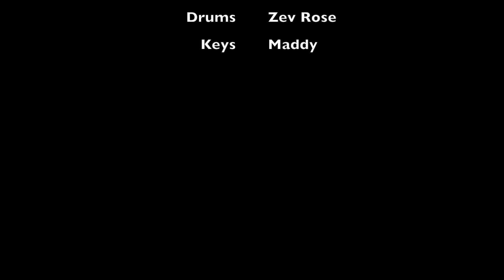SOR - Drum Gods Show - "The Mule" (Cover)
Zev performing with the kids of School of Rock Fort Washington.